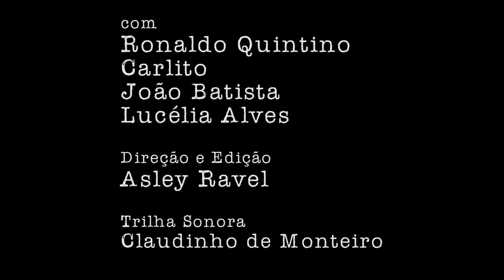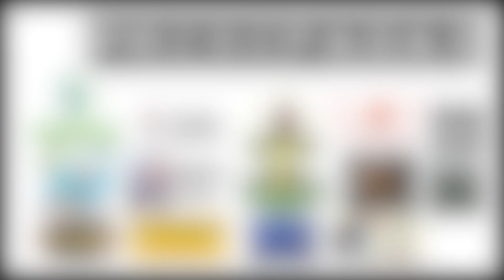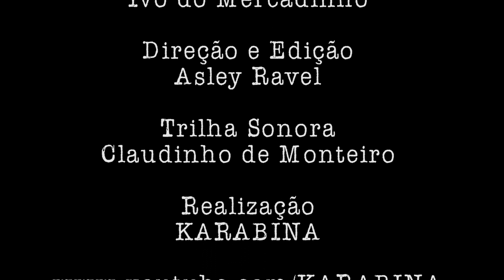O melhor do humor nordestino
coletanea de 5 episodios que ja produzimos